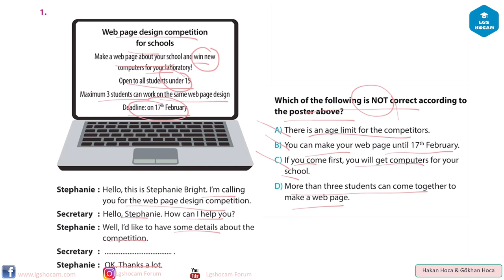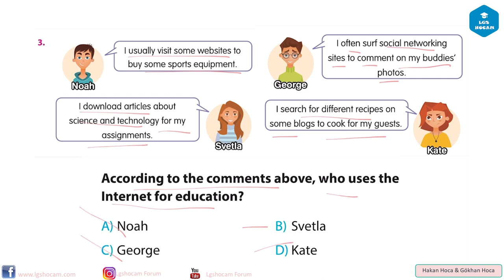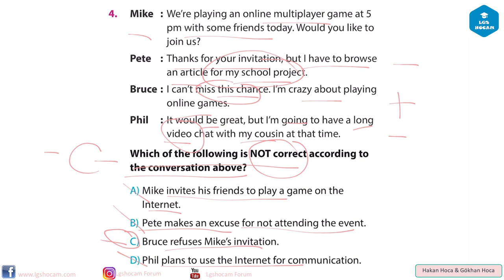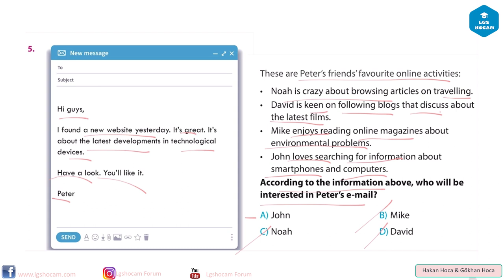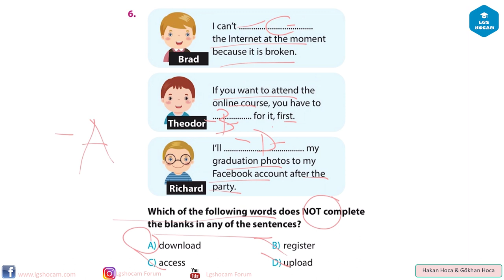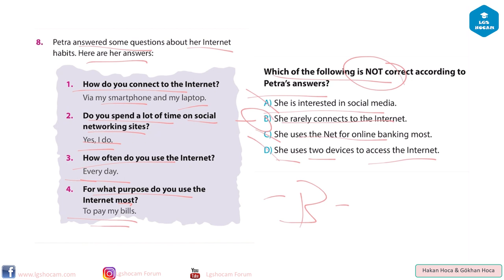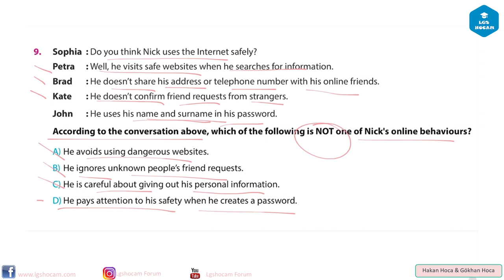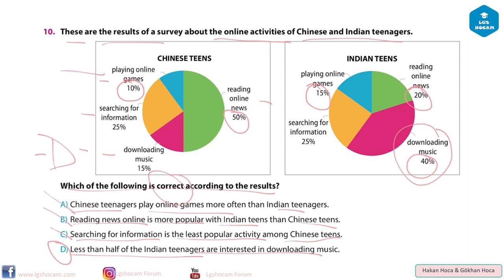8. Sınıf 5. Ünite İngilizce Denemesi (The Internet) - Ahead with English desteğiyle -PDF yorumlarda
Hakan Hocayla yeni nesil soruların çözümüne hoş geldiniz!

Reyka METE Yeni Nesil İngilizce Sorular
Milestone ve Ahead with English Yazarlarından
8. Sınıf İNGİLİZCE Yeni Nesil Sorular

Lgshocam.com